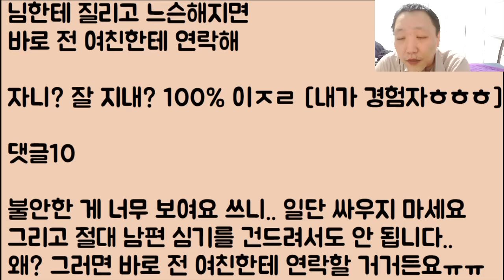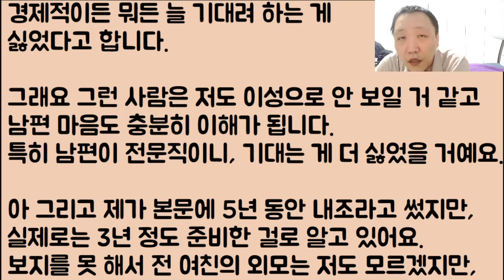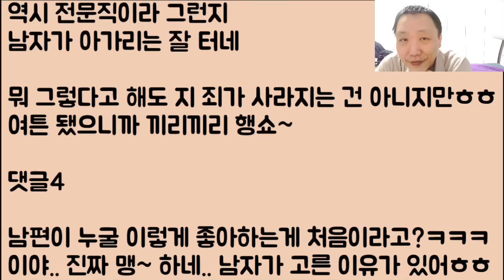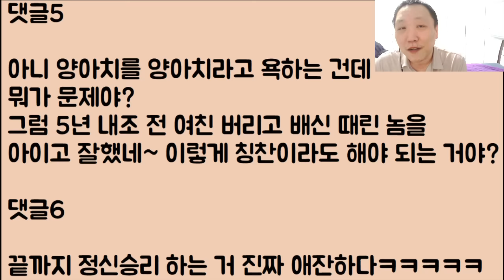[ㅋㅋ단디 쫄았네🤣🤣] 5년 동안 내조했던 여자를 버리고 저에게 온 남편.. 하루하루.. 왜 이렇게 불안할까요 / ??: 이젠 네 차례니까ㅋㅌㅋㅋㅋㅋㅋ